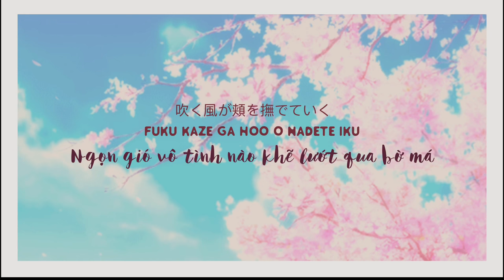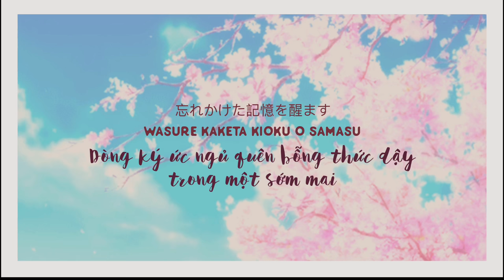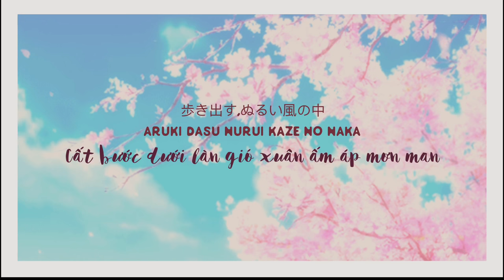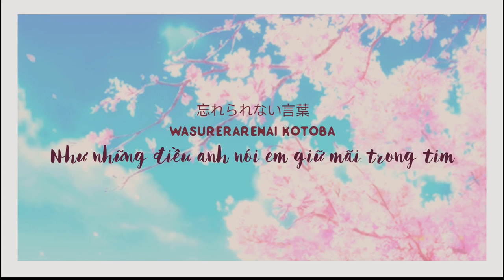vietsub; [Giấc mơ và hoa anh đào] yume to hazakura - kurenai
100418.
"Mùa của hoa anh đào trắng
Mùa đến từ một giấc mơ xa vời vợi..."

🎐 Lần đầu tiên (cũng có thể là lần cuối cùng) mình thử sub nhạc Nhật. Và đúng là khó y như mình tưởng :))